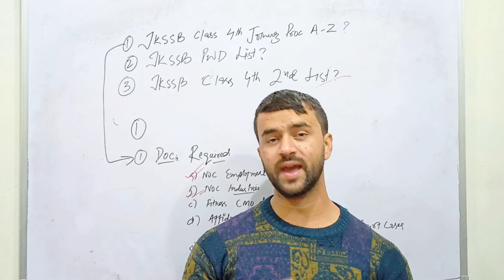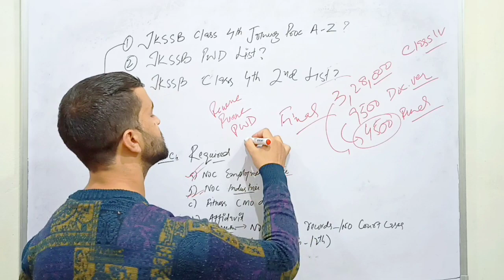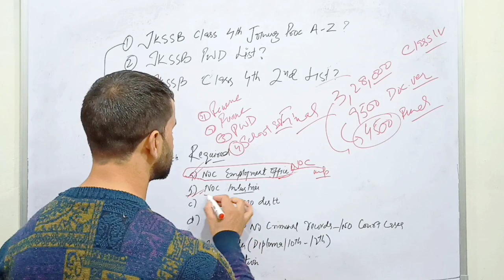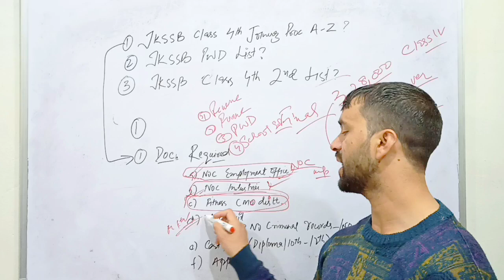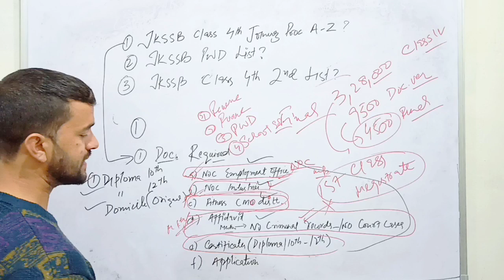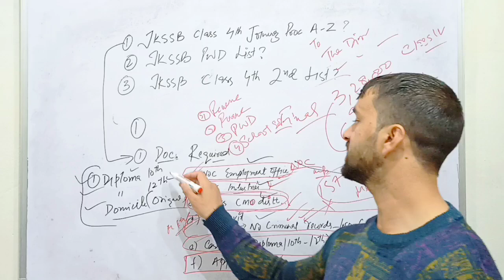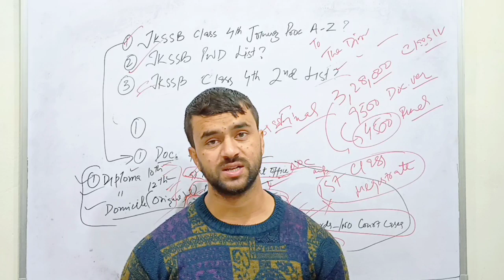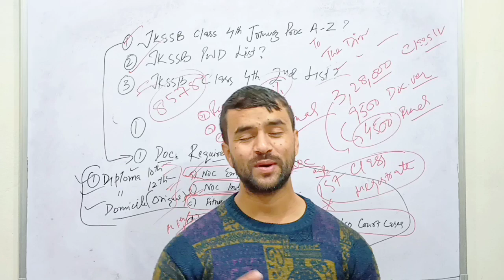JKSSB Class IV Full Joining Procedure|PWD List Coming Soon|2nd List Class IV Coming Soon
The EduRec Hub Presents You a New Video ON JKSSB Class IV Joining Procedure along with update for JKSSB Class iv PWD List, JKSSB Class IV Second List.
The Joining Procedure for Class IV is as discussed
Documents Required
1.Diploma 10th/12th
2.Domicile
3.NOC Employment/Industries district Office
4. Affidavit
5. Application

Jkssb Jr. staff Nurse District Wise Cut off

For Further Updates and informations follow ous on our Following profiles ...